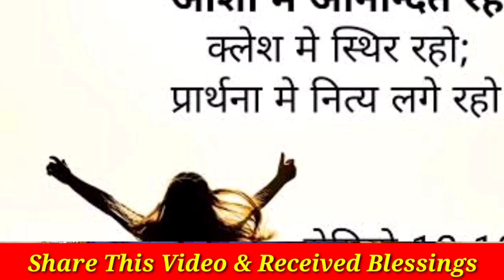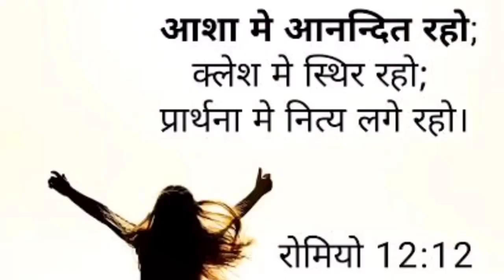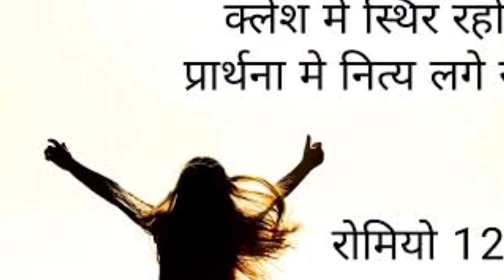क्लेश में स्थिर रहो प्रार्थना में नित्य लगे रहो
*Evening Service Video*